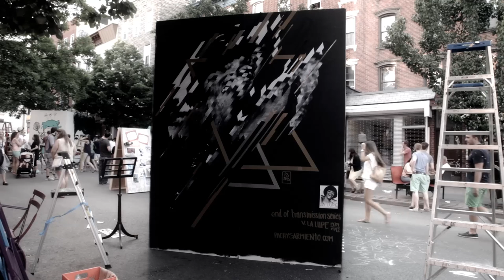END OF TRANSMISSION SERIES || V.5 LALUPE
end of transmission series
v. 5 LA LUPE || mixed media || 8 x 10 f
Northside Art @ Williamsburg Walks 2013